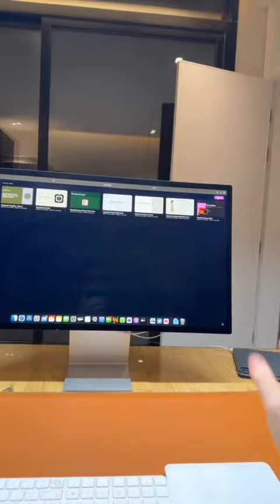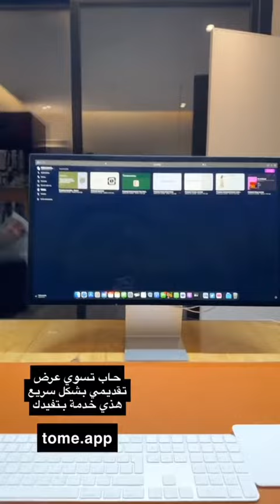الذكاء الاصطناعي | ذكاء اصطناعي يعمل لك برزنتيشن | برزنتيشن بالذكاء الاصطناعي | اسهل طريقه برزنتيشن